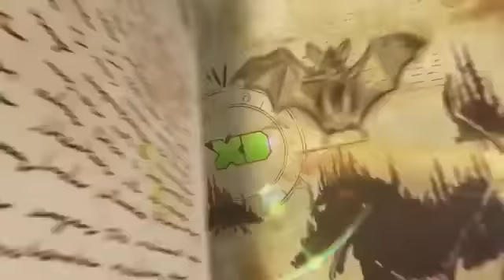Гравити Фолз 2 сезон Музыкальный трейлер